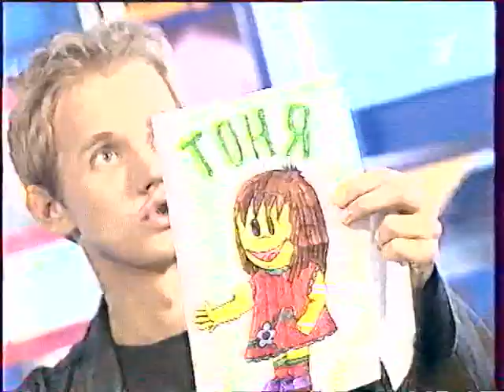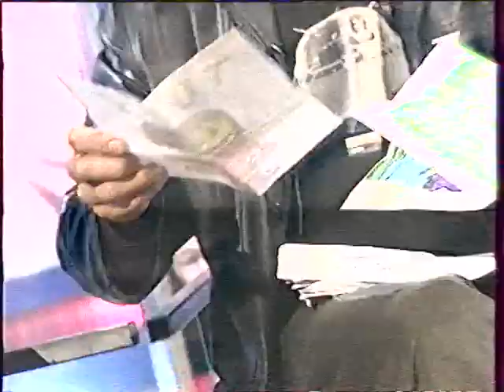До 16 и старше (ОРТ, 2000) Фрагмент